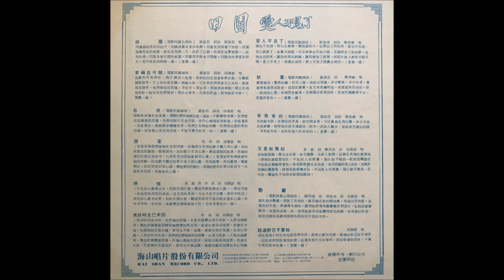秋 葉 / 陳美齡(Agnes Chan/アグネス・チャン)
アグネス・チャン台湾主演映画「田園」(1976)挿入歌
From OST "Green Garden" in Taiwan (1976)